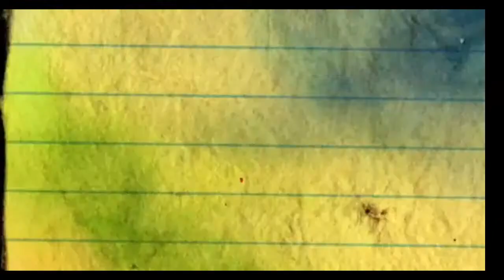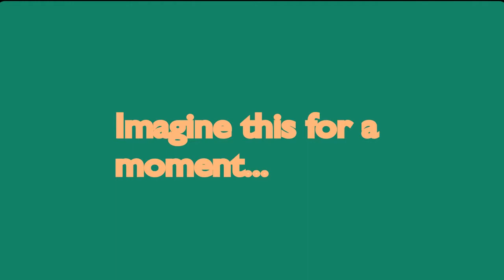Car capsule presentation